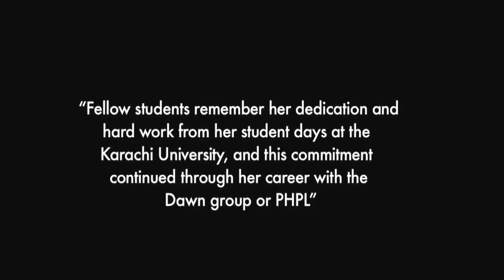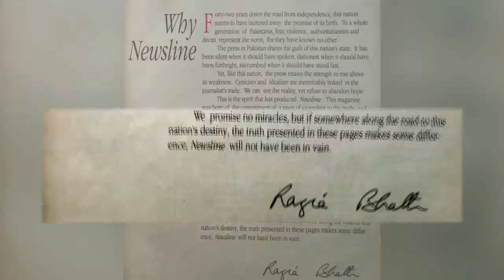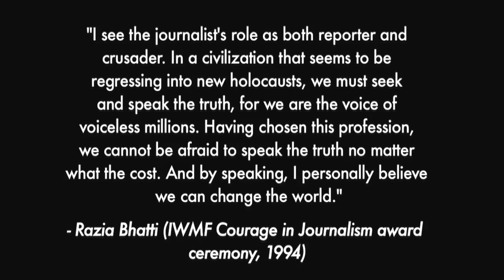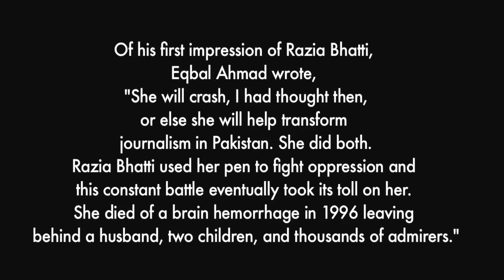Remembering Razia Bhatti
The Centre for Excellence in Journalism proudly dedicates a lecture hall to honor the life, legacy and memory of prominent journalist  Razia Bhatti.